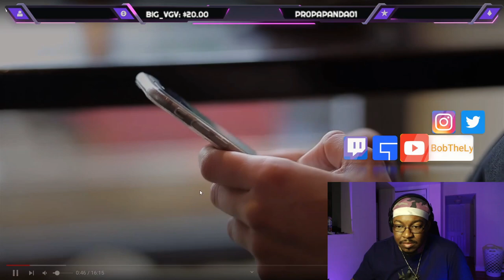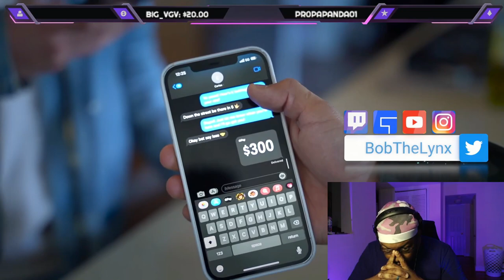UDY - BF CAUGHT & EXPOSED Cheating in 4K (Reaction) | BobTheLynx Reacts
❤️ Help me reaching my Goals below
🤙 Share Goals: 30
🤙 Like Goals: 20
Other ways to support the brand...
reaction mashup bobthelynx tv react to bobthelynx gaming